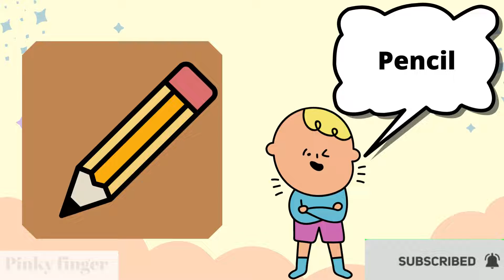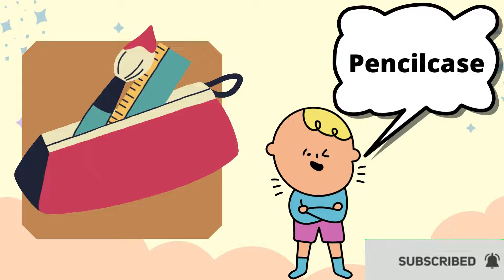Tricks To Learn Vocabulary ll Vocab ll Vocab For Competition ll Easy Way To Learn Vocabulary ll kids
Grade 6 Exam Paper Alphabet & Numbers Game! You have a very lucky child, preschooler or toddler! You're about to download the free educational Kids Letters educational kids edpinkyfinger @edpinkyfinger